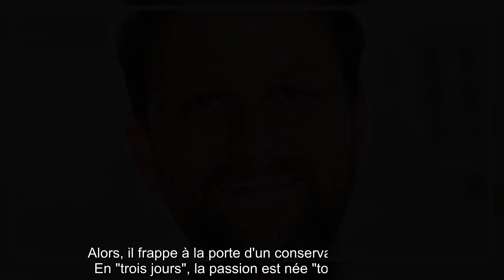Pierre Rochefort, papa à 19 ans : sa vie bouleversée par l'arrivée de son fils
Pierre Rochefort, papa, 19, bouleversée, arrivée, fils